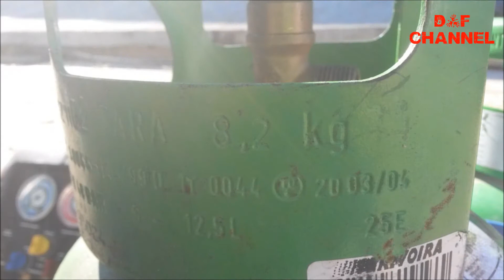1 Fraseggi di Tecniche Frigorifere. Come recuperare il frigorigeno in bombola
La tara, il netto e il lordo. Le concezioni di cui tiene conto il frigorista per recuperare in bombola il gas refrigerante in caso di necessità. Piccole note sulle tecniche frigorifere.
Per le basi del circuito frigorifero vi invitiamo a seguire la nostra nuova pubblicazione online del prontuario di tecniche frigorifere non mancando di ringraziarvi per l'attenzione al canale.
Per qualsiasi informazione o domanda nel merito scriveteci nei commenti del video o all'indirizzo: